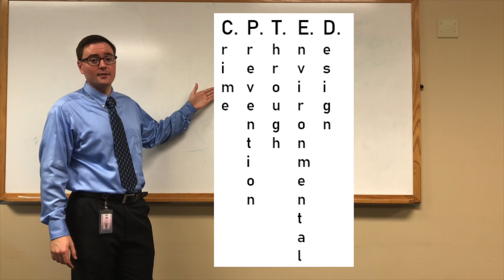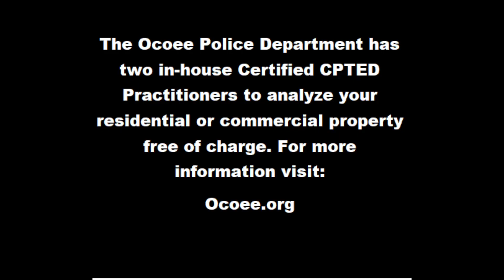CPTED movie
Description